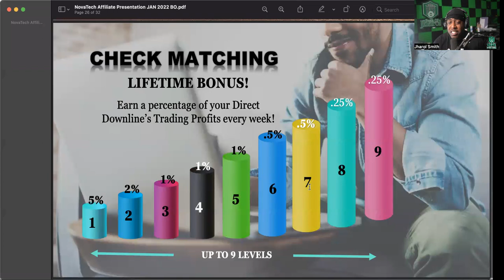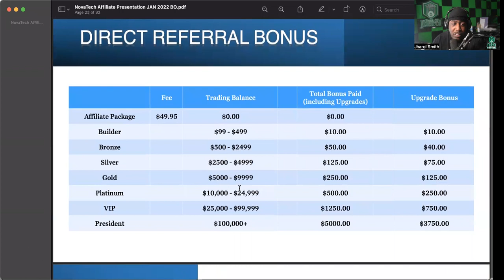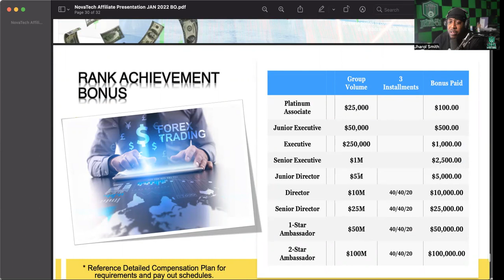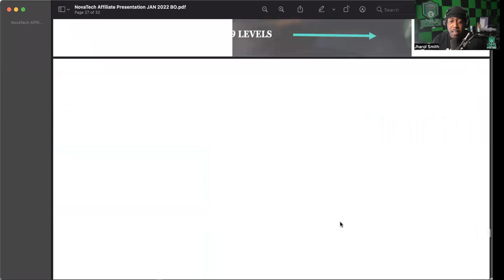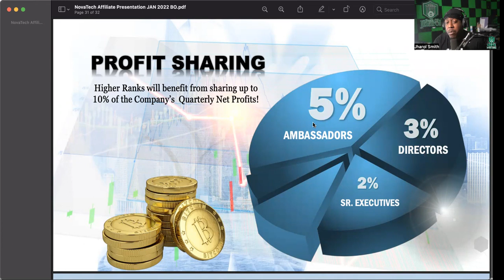NOVATECH *UPDATE* (9/17/22) -- FIGURED ID TAKE A LOOK AT MY FAVORITE WAY TO GET PAID! SATURYAAAY!!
WANT TO JOIN COLOR MY WORLD?:
SEND EMAIL TO:
NAME
USERNAME
PHONE NUMBER

MID-LEVEL